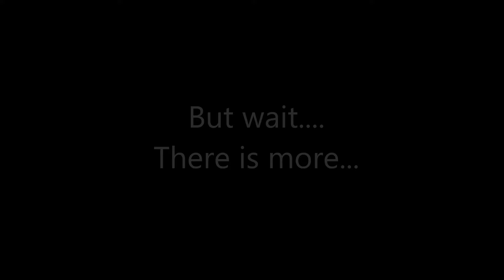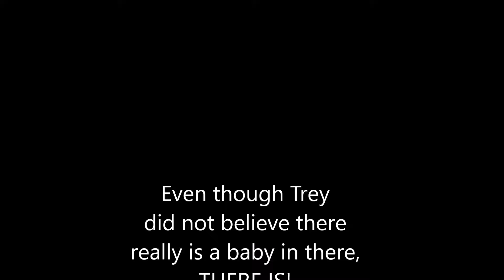Emily and Brians Fun with Paint Photography shoot!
Fun photography shoot with paint and 4 of the best people I know!